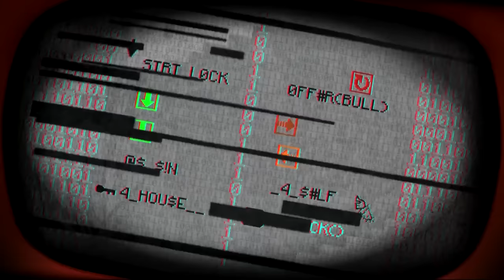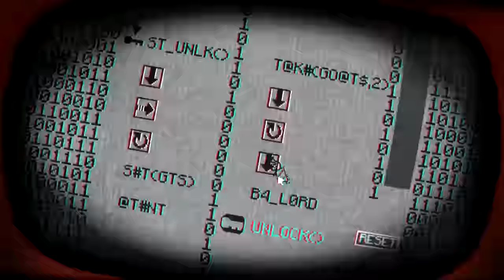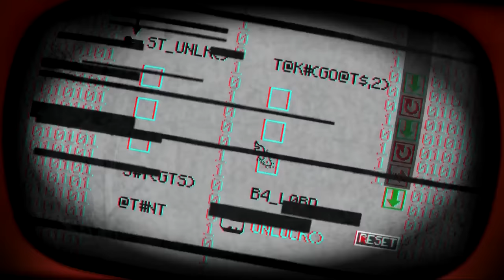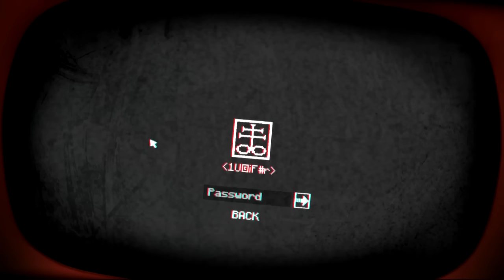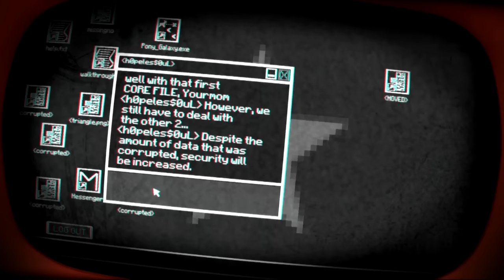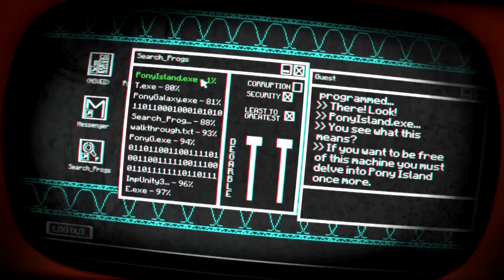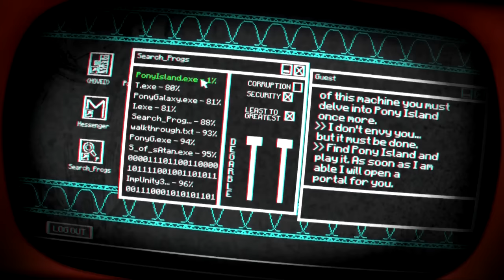Subtiler Satan - Pony Island #2 - Time to Drei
Satantech? Sounds legit!

Mats: @TweetMats
Robin: @SilentBob_G
Tom: @Pouting_Tom
Dani: @_Siduri_